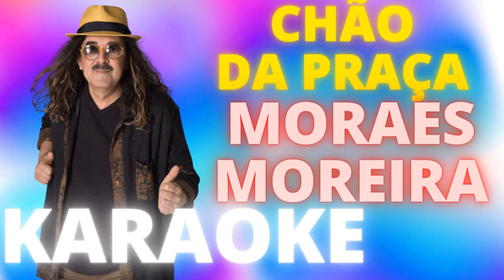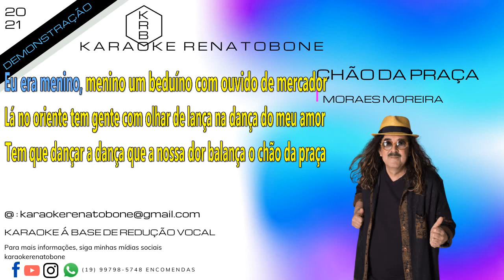CHÃO DA PRAÇA +4 SEMITONES MORAES MOREIRA KARAOKE DEMONSTRAÇÃO